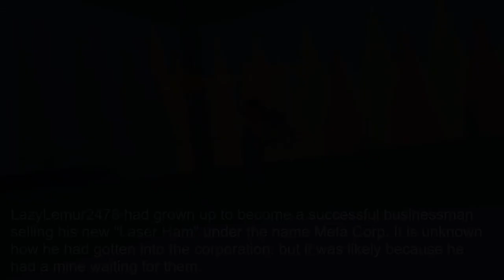The Legend of The Fish: The Full Flippin' Video (Rec Room VR)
What would happen to our brave adventurers as they fight this mortal enemy? Let's find out... Also, we continue killing each other.
Part 2 starts around 13:34

PART 1 CHAPTERS:
0:00 - CHAPTER 1: The Beginning
2:30 - CHAPTER 2: Story Time with Blitz
3:54 - CHAPTER 3: The Spiral into Chaos
5:46 - CHAPTER 4: Battle with a Plan
8:07 - CHAPTER 5: The First Encounter
9:51 - CHAPTER 6: Regroup and Resurge
10:48 - CHAPTER 7: The Desert Spire
11:14 - CHAPTER 7.5: Formation of Friends
12:52 - CHAPTER 8: The Second Encounter..?
13:24 - CHAPTER 9: The Lemur of Sheer Will
PART 2 CHAPTERS:
14:49 - CHAPTER 10: Transportation Troubles
15:30 - CHAPTER 11: Car Chaos
16:54 - CHAPTER 12: Alleviation With No Avail
17:50 - CHAPTER 13: Speedy Break at the Speedy Diner
19:04 - CHAPTER 14: "I got you something to drink!"
20:21 - CHAPTER 15: Spying on the Desert Tower (and dying)
20:48 - END: The End of The Tale + Credits

Applemunch, rec room, blitz, blitzdoughnuts, blitzdonuts, rec room vr, vr, plush fish, pvp of the pros, lazylemur, lemur, benbenbean, ben, ben bean, bean, themanwithaplan, man with a plan